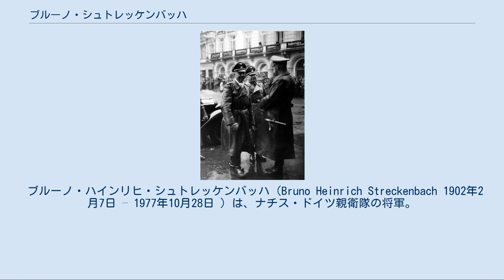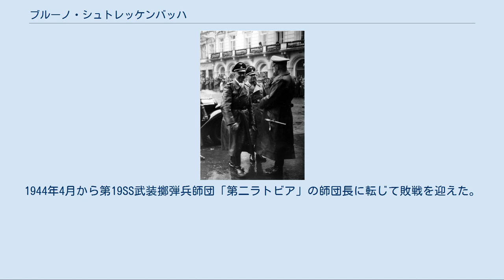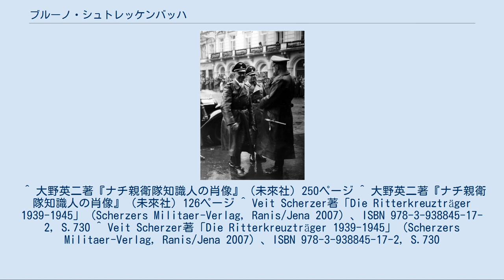ブルーノ・シュトレッケンバッハ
ハインリヒ・ヒムラー（左）とシュトレッケンバッハ（中央）。
1939年9月ポーランド。
 ブルーノ・ハインリヒ・シュトレッケンバッハ（Bruno Heinrich Streckenbach 1902年2月7日 – 1977年10月28日 ）は、ナチス・ドイツ親衛隊の将軍。
国家保安本部の人事局長、アインザッツグルッペンの指揮官、武装親衛隊の師団長などを務めた。
最終階級は親衛隊中将、武装親衛隊中将及び警察中将。
 税関職員ハンス・シュトレッケンバッハの息子としてハンブルクに生まれた。
実科ギムナジウムヨハネウム学院に入学したが、第一次世界大戦末期の1918年9月にドイツ軍に従軍した。
戦後には反革命義勇軍（フライコール）に参加した。
戦後は輸入業者や自動車業界、ラジオ局などで働いた。
この間の1930年12月1日にナチス党に入党（党員番号489,972）。
さらに1931年9月1日に親衛隊に入隊した（隊員番号14,713）。
ナチス政権の誕生後の1933年にハンブルクのゲシュタポのメンバーとなった。
1939年4月までに親衛隊少将に昇進。
ポーランド侵攻の際にポーランドへ派遣されて「アインザッツグルッペン」の部隊を率いて反逆者の銃殺にあたった。
「アインザッツグルッペン」はこの後の独ソ戦においても動員され、猛威をふるった。
シュトレッケンバッハはポーランド戦争後にベルリンに呼び戻され、1939年9月27日にラインハルト・ハイドリヒにより国家保安本部が立ち上げられると、その第一局（人事局）局長となった。
東部戦線での「アインザッツグルッペン」の組織に大きな役割を果たし、ハインリヒ・ヒムラーやハイドリヒの指示を現地の指揮官たちに伝達した。
1941年9月11日に親衛隊中将および警察中将に昇進。
1942年6月にラインハルト・ハイドリヒがイギリスのチェコ人暗殺部隊の襲撃により死亡するとヒムラーが国家保安本部長官を兼務したが、この際にシュトレッケンバッハが長官代理に任じられ、国家保安本部の実務を握った。
 しかし、1942年12月14日付けでヒムラーに武装親衛隊への配属願いを出している。
転属は許されたが一般親衛隊での階級を継承することは認められず、親衛隊少尉に降格された。
訓練を受けた後、1943年3月に第8SS騎兵師団「フロリアン・ガイエル」に配属された。
さらに1943年9月から10月と1944年1月から4月の二度にわたり「フロリアン・ガイエル」の師団長となる。
1944年4月から第19SS武装擲弾兵師団「第二ラトビア」の師団長に転じて敗戦を迎えた。
騎士鉄十字章柏葉章も受章している。
 戦後、ソ連軍に捕まり、1952年に懲役25年に処された。
しかし1955年には釈放され、その後西ドイツへ移住した。
西ドイツでも起訴が予定されたが、1974年4月に健康上の理由で審理が打ち切られた。
1977年10月28日にハンブルクで死去した。
 ^ 大野英二著『ナチ親衛隊知識人の肖像』（未來社）250ページ ^ 大野英二著『ナチ親衛隊知識人の肖像』（未來社）126ページ ^ Veit Scherzer著「Die Ritterkreuzträger 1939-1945」（Scherzers Militaer-Verlag, Ranis/Jena 2007）、ISBN 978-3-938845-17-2, S.730 ^ Veit Scherzer著「Die Ritterkreuzträger 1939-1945」（Scherzers Militaer-Verlag, Ranis/Jena 2007）、ISBN 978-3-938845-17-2, S.730